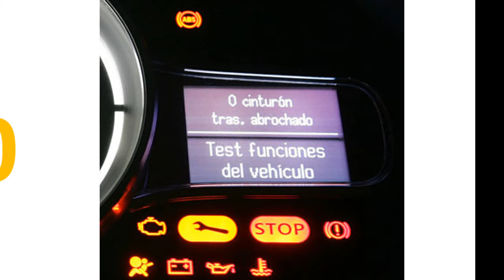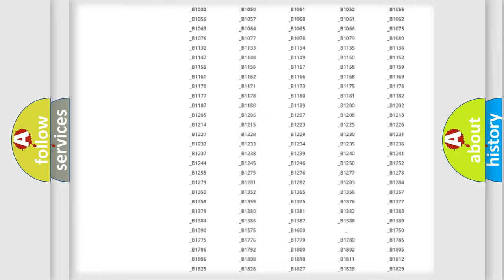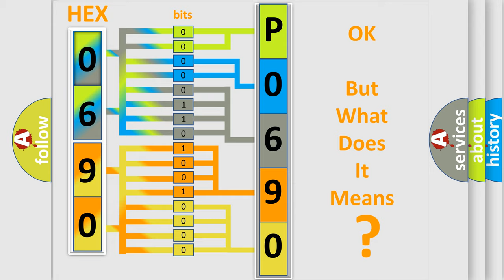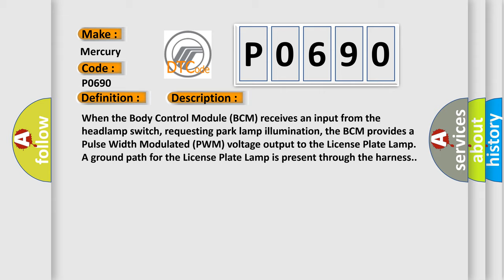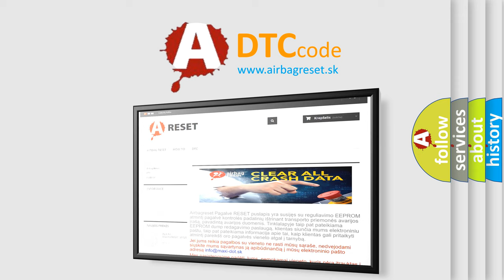DTC Mercury P0690 Short Explanation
Contents:
0:21 Basic DTC analysis according to OBD2 protocol standard.
1:48 Insight into programming
2:58 A diagnostically understandable description of the Diagnostic Trouble Code
3:05 Basic error definition

Make:
Mercury
Code:
P0690
Definition:
License Plate Lamp Control - Circuit Short To Battery Or Open
Description:
When the Body Control Module (BCM) receives an input from the headlamp switch, requesting park lamp illumination, the BCM provides a Pulse Width Modulated (PWM) voltage output to the License Plate Lamp. A ground path for the License Plate Lamp is present through the harness.
Cause:
LICENSE PLATE LAMP DRIVER CIRCUIT OPENLICENSE PLATE LAMP DRIVER CIRCUIT SHORTED TO VOLTAGEGROUND CIRCUIT OPENLICENSE PLATE LAMP BULBBODY CONTROL MODULE (BCM)